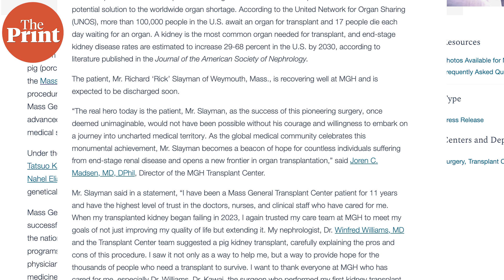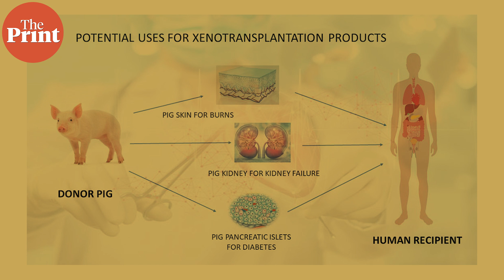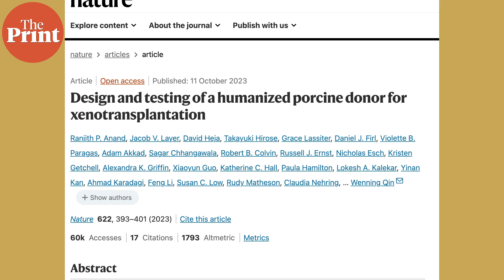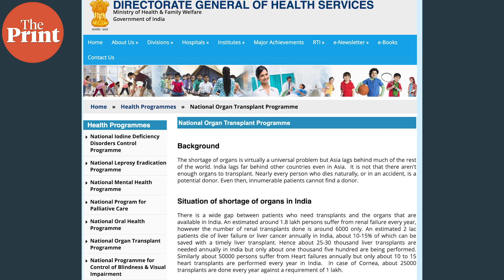Genetically modified pig’s kidney transplanted in 'living & conscious' Boston man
For the first time ever, a kidney from a genetically engineered pig was transplanted into the body of a 'living & conscious' human with end stage kidney disease in the US. Watch PureScience with Akanksha Mishra to know more about this case.